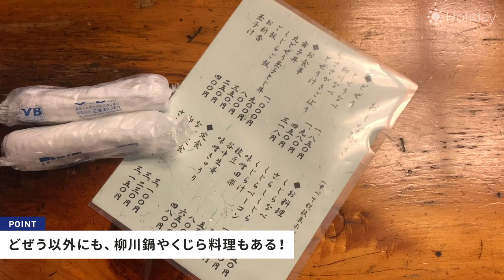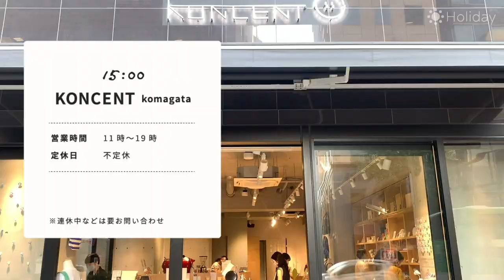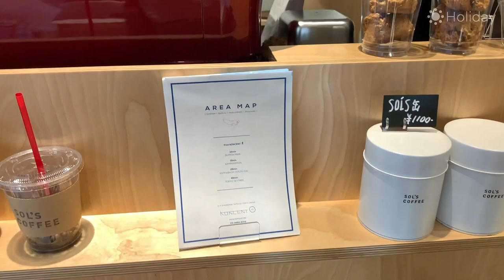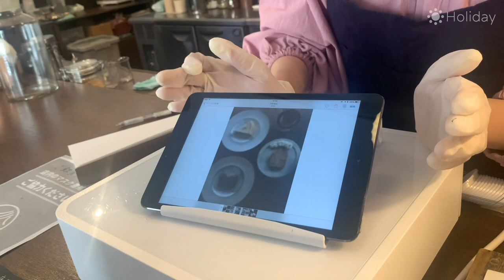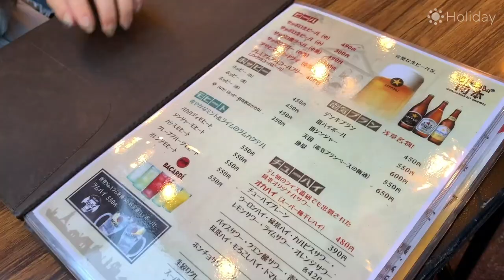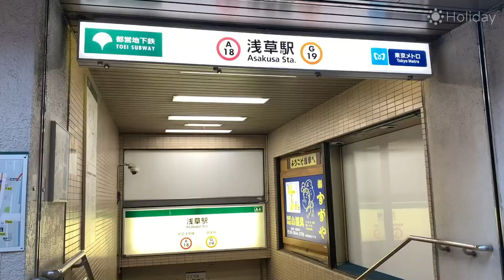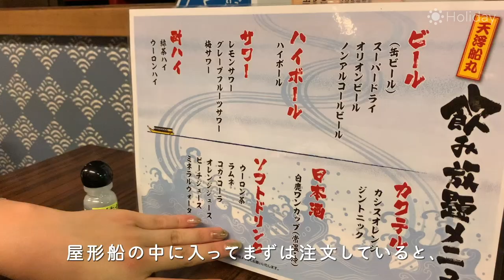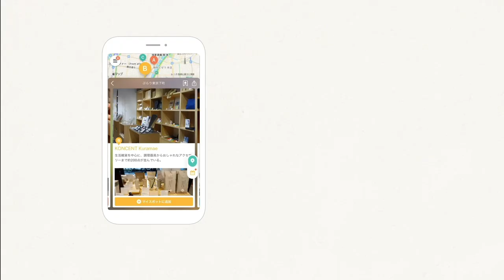【東京女子旅】下町でぶらりと散策。どじょう鍋や屋形船を楽しんできた！【日帰りagogo】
こんにちは！
東京さんぽチャンネルは、お洒落でかっこよくリデザインしました！👏
今後もみなさんに楽しい休日を過ごせるような動画をお届けしたいと思っています☺

そして今回の動画から、「日帰りagogo」というシリーズを配信していきます！
「日帰りagogo」は、女ふたりが都内から日帰りでさまざまな場所にお出かけをするという動画です👩

そして第1弾は、「ぶらり東京下町」です👟
東京に住んでいながらも、下町におでかけしようとなることはあまりなかった…
なので今回は、東京の下町文化を再発見する日帰り女子旅をしてきました！

Webでも記事になって、1日のプランがわかりやすくまとまっています！
本当に可愛いすぎるページなのでぜひぜひ見てほしいです✨
アプリダウンロードはこちらから！アプリだと地図上でプランが見れて、とっても便利です☺

まずはやっぱりグルメを楽しみたいということで、人生初のどじょう鍋を食べてきました！
江戸時代から続く「駒形どぜう」さんに行き、江戸の情緒を感じながらビールを片手にどじょうをつまむ。至福のひとときでした💭

あとは、日本のモノづくり文化の原点の「蔵前」をぶらぶらしたり、昭和レトロなホッピー横丁で乾杯したり…。
そして、屋形船にも乗ってきちゃいました！屋形船から見える景色は本当に綺麗で感動。

1日たっぷり下町を散策して、まだ知らない東京の魅力を見つけてきました☺
都内だからすぐに行けるのもいいですよね。

音楽提供ありがとうございます！